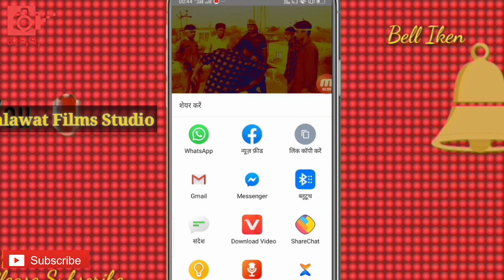Akela Hu Main Akeli Hai Zindagi || Emotional Sad Song || Balawat Films Studio